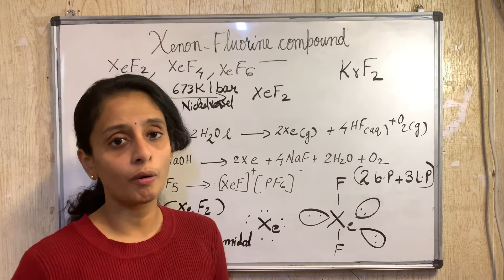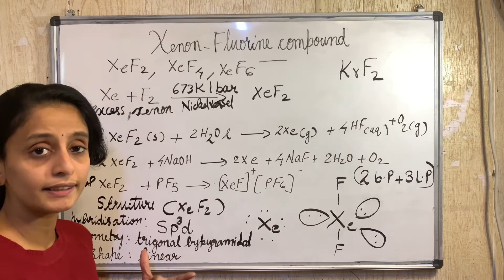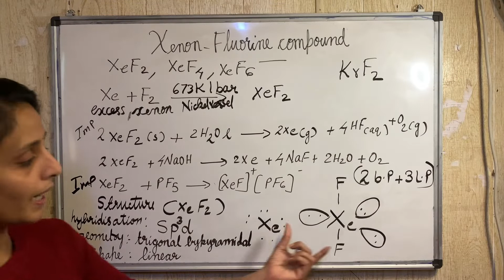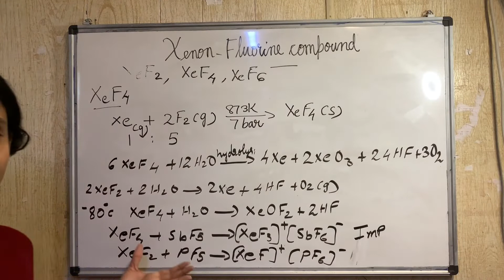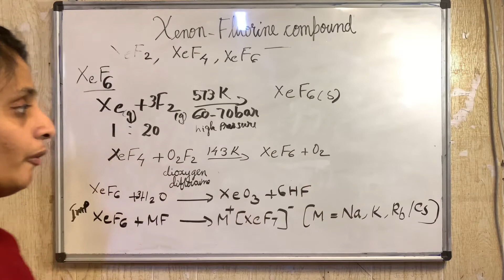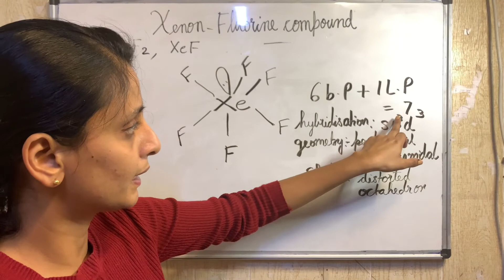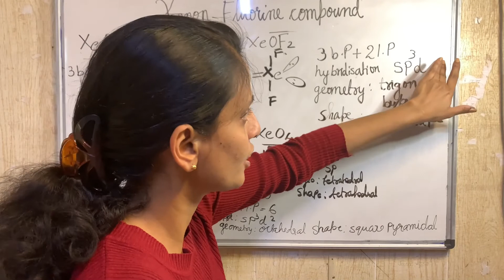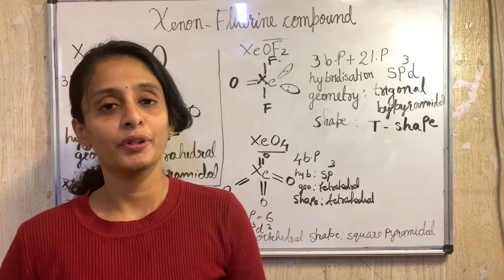Compounds Of Nobles Gases P block Elements Class 12 Chemistry/Xenon Flourine & Oxygen compounds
Compounds Of noble gases P block elements Plus two / class 12 chemistry  in Malayalam.@Annnasclasses
Preperation of Xe F2.
Preperation of XeF4.
Preperation of Xef6
Preperation of Xenon Oxygen Compound.
Structure of XeF2,XeF4,XeF6,XeO3 ,XeOF2,XeO4,XeOF4
Properties of Noble gas compounds.